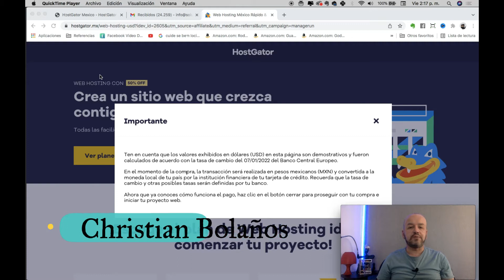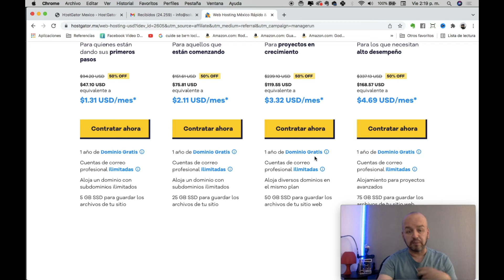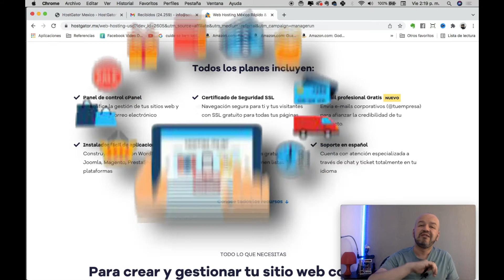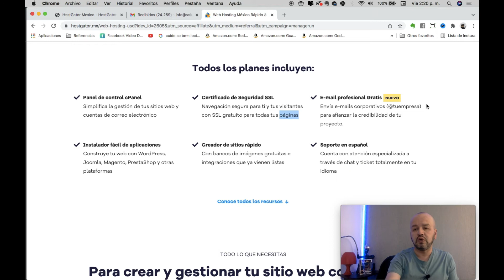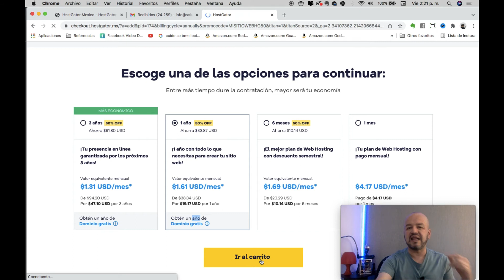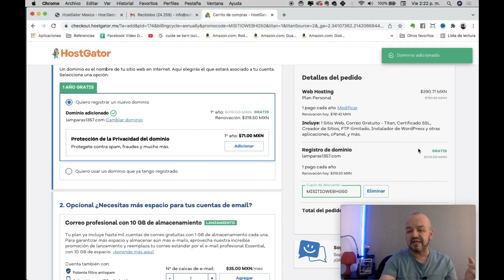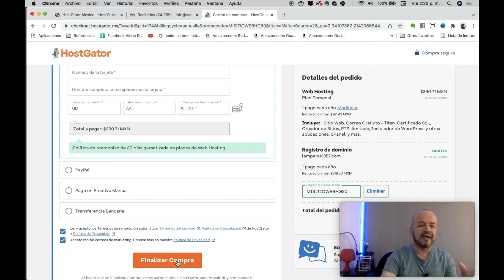Hostgator Argentina - CUPÓN DE DESCUENTO 🔵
En este video te explico rápidamente como puedes comprar un servicio de Hosting en Argentina. Hostgator es una de las principales empresas a nivel mundial con gran calidad y excelente servicio.
En Hostgator Argentina encuentras: Hosting, dominios, correos electrónicos, hosting reseller, certificados SSL, entre otros.